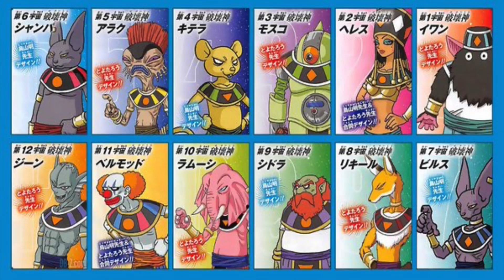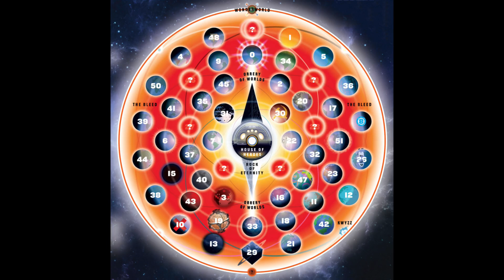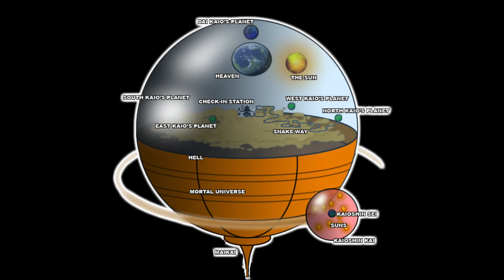เซนโอ ดราก้อนบอล และ จักรวาลคู่ขนาน ต้นแบบ มาจากไหน?